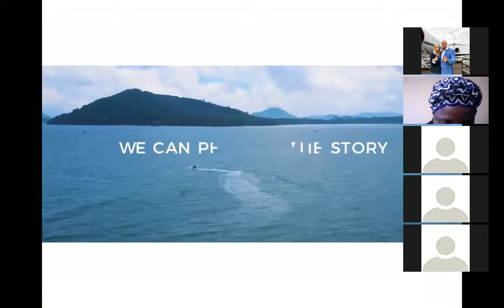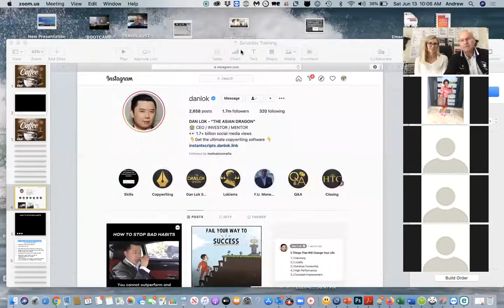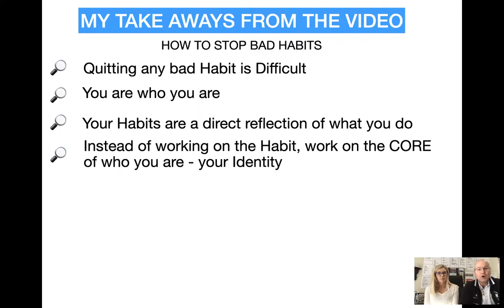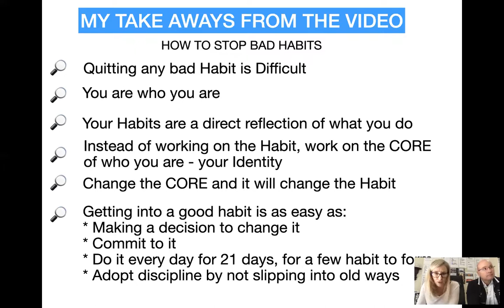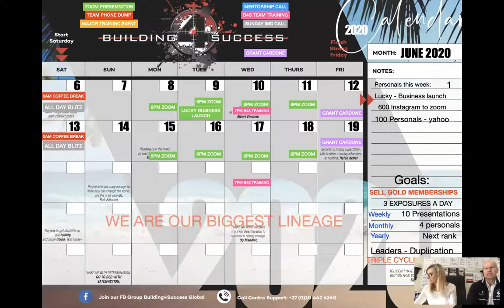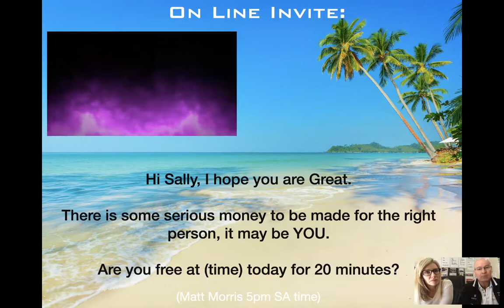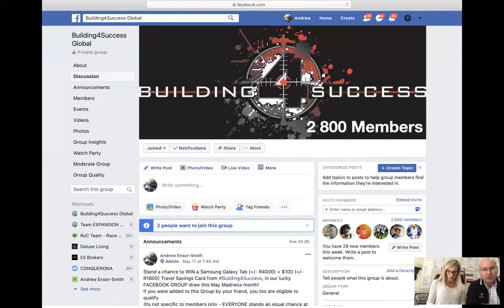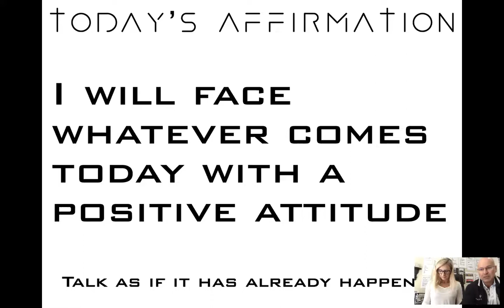How to invite - with Andrew and Sally Ensor-Smith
Using the Inviting script
Following the system
Helping the team build success
Daily Affirmation